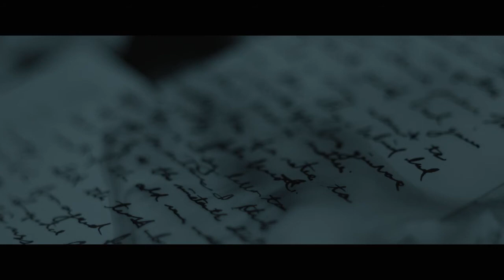A Nightmare Wakes Trailer (2021)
When Mary Shelley created Frankenstein she forever secured her place in history. Just days after the upcoming 170th anniversary of her death on February 1, 1851, writer-director Nora Unkel's new vision of the classic, A Nightmare Wakes, is set to be released on Shudder, AMC Network's horror streaming service.

In the film,  "While composing her famous novel Frankenstein, Mary Shelley descends into an opium-fueled fever dream while carrying on a torrid love affair with Percy Shelley. As she writes, the characters of her novel come to life and begin to plague her relationship with Percy. Before long, she must choose between true love and her literary masterpiece."

An unsettlingly intimate portrayal of a brilliant artist at her most troubled, the thriller traces the tortured birth of a timeless masterwork and the rightful ascension of its creator to stand alongside her creation.

Alix Wilton Regan (The Wife), Giullian Yao Gioiello ("Scream: The TV Series", "Marvel’s Iron Fist"), Philippe Bowgen (The Mick), star as well as Lee Garrett, Claire Glassford, and Shannon Spangler. While the filmmakers took great pains to be as historically accurate as possible in the movie’s lighting and design, they chose to cast racially diverse actors and to produce A Nightmare Wakes with a majority female production crew.

It is produced by Robert Menzies, Devin Shepherd, Gabriel Rosenstein, Frédéric Fiore, and Eric Tavitian. John Connor, DJ Dodd, Dave Conlon, Bruce Fleming, Paul Moyer, and Dan Wong executive produced. It is A Logical Pictures and Wild Obscura production, in association with Zed Film, The Spitting Image, and Eggplant Picture and Sound.

A Nightmare Wakes will be available exclusively on Shudder on February 4, 2021, in the U.S., Canada, U.K., Ireland, Australia, and New Zealand, as well as via the Shudder offering within the AMC+ bundle where available.